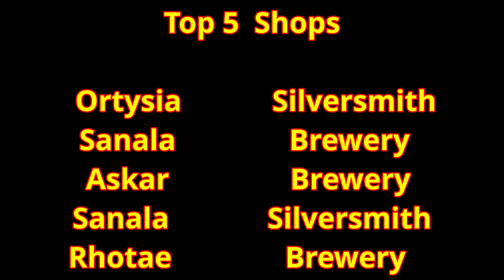Bannerlord Workshops Patch 1.8 Most Profitable Shops for Each Town + My Top 5 | Flesson19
Bannerlord best workshops  As of 1.8 these are the best workshops for each town in Mount and Blade 2 Bannerlord You wont make this many Denars everyday but this is an average what you should make owning shops.

Time Stamps
00:00 Very Important Info
5:45 Khuzait
6:41 Aserai
7:41 Vlandia
8:40 Battania
9:40 Sturgia
10:40 Northern Empire
11:40 Western Empire
12:40 Southern Empire
13:40 My Top 5 Shops